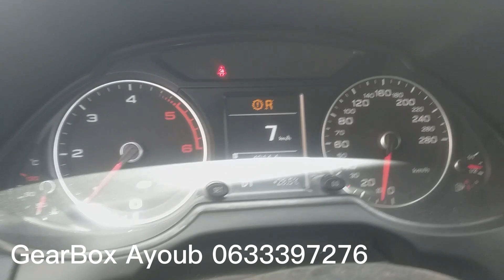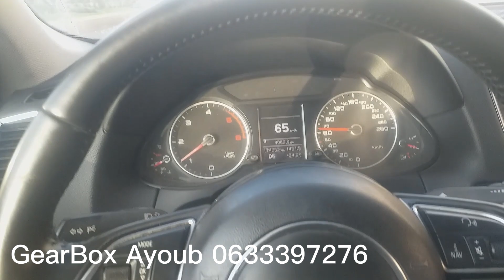réparation boite de vitasse automatique audi q5 2014 s tronic